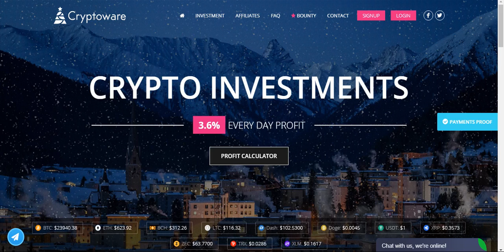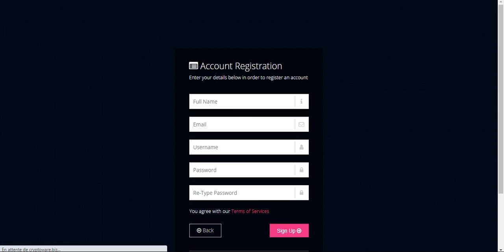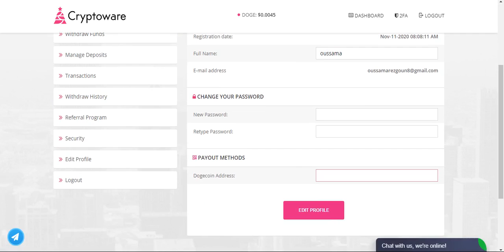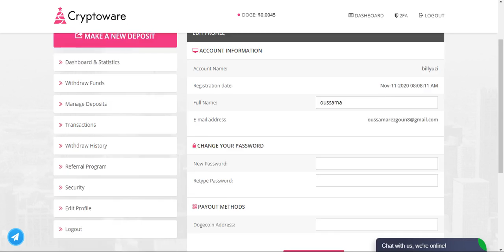Cryptoware.biz سحبت 111 دولار مجانا